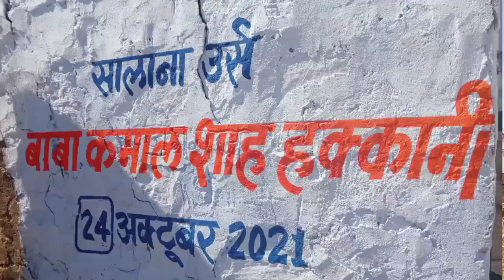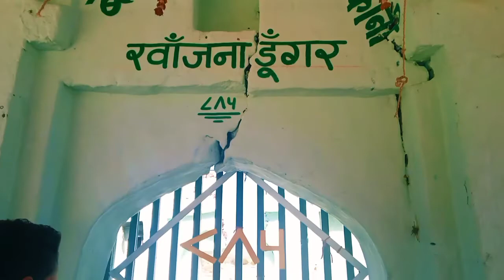उफ शरीफ़ बाबा कमाल शाह हकानी (पीर -बाबा का अद्भुत चमत्कार।।vlog।। Dancingstudio9473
I am ravi Shankar
My first vlog in pir baba (use Sharif Baba Kamal Shah kahani)उफ शरीफ़ बाबा कमाल शाह हकानी

1_#khawja_Abu_Ahmad_Abdal_Chishty
2_
3_
4_
5_
6_
👑 7_
8_
9_
10_
11_
12_
13_#rawanjana_dungar_vlog
14_#sawai_modhopur_masjid
15_#masjid_vlog
16#jama_masjid
17#pir_baba
18#adbhut_Chamatkar
19#dancingstudio9473

लोकेशन -rawanjana dungar Sawai Madhopur Rajasthan India